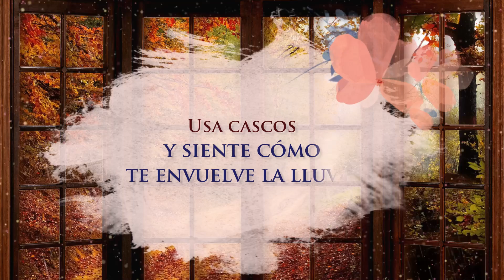432Hz ASMR Music | Lluvia de Otoño | Música Relajación con ambiente de lluvia | (Jezabel Martinez)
🍁🍂432 Hz. Música con ASMR de naturaleza, ideal para relajarse y crear un ambiente hogareño y cálido. Llena tu hogar de armonía con esta composición que te hará flotar! Ideal para meditar, relajarse, disfrutar solo o en familia del hogar. Relax absoluto!
🍁🍂Compuesta por Jezabel Martinez.

🍁🍂✨¿Quieres más?  Descubre mi canal...